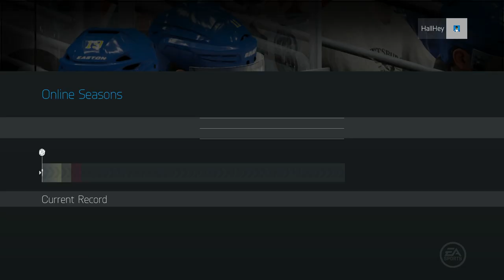NHL 15 HUT ROULETTE Ep.16 - "Starting Back Over"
Rules:
2. Lose = Get rid of x players depending on loss streak
4. Hat-Trick = Special Card Upgrade to the player
5. Shutout = +5 Goalie Training + 1 x Change Team/Position Change
6. Get a special card for 5 game win streak